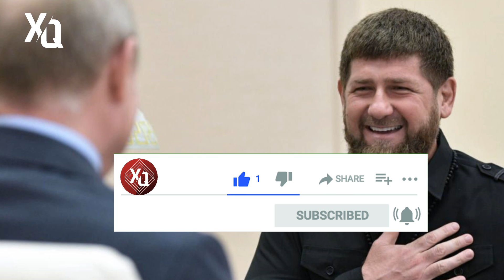SON DƏQIQƏ! KADİROVDAN PUTİNƏ AĞIR ZƏRBƏ! ARA QARIŞDI! - XEBERLER , SON XEBER 2022